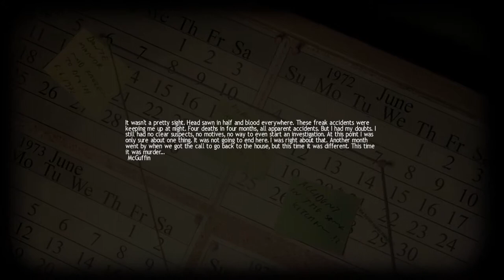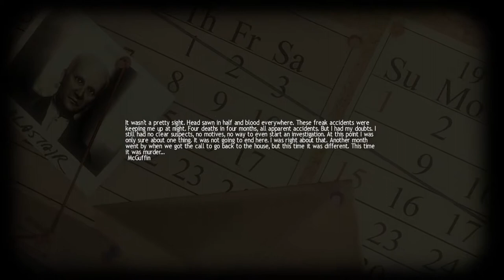Lucius #5: The Other White Meat Kills... Your Face!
It's hard for Lucius to stay Kosher.  Especially with that butcher chopping up pigs all day.  How does sweet Lu solve this problem?  The only way he knows how...